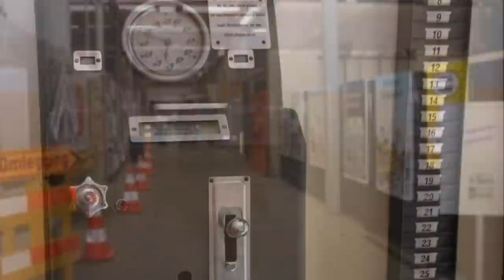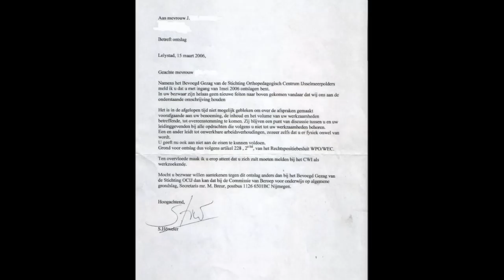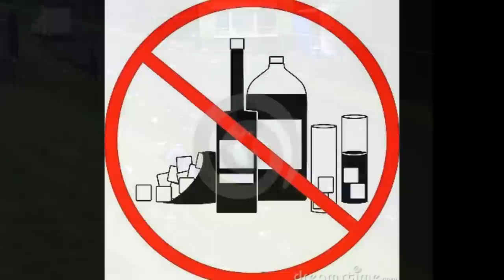Pretensje - Ik weirk oën't stad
gezongen deer Pretensje ver carnaval Ninof 2012